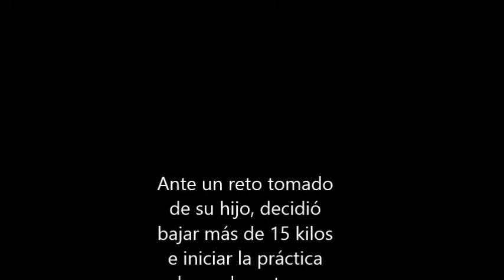Entrenamiento de box, Vicente Sagrestano